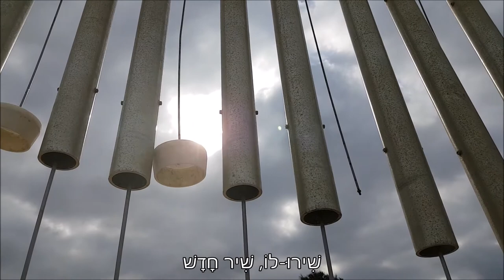"Sing unto Him a new song" - "שִׁירוּ לוֹ שִׁיר חָדָשׁ" | Carmit Livne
הוֹדוּ לַיהוָה בְּכִנּוֹר
בְּנֵבֶל עָשׂוֹר זַמְּרוּ לוֹ:
שִׁירוּ לוֹ שִׁיר חָדָשׁ
(תְּהִלִּים לג ב,ג)

Give thanks unto the LORD with harp, sing praises unto Him with the psaltery of ten strings
. Sing unto Him a new song;

Carmit Livne, Voice artist, vocal healer and sound medium from Israel
 .Voice images, Intuitive singing, sound communication with the being
The sound images are actually a connection to frequency textures from the being, which come alive through my vocal cords.
Each sound session, is a connection to a special sound image, in the "exhibition" of the being
My singing that you hear is a sound being that was birthed through me about 25 years ago after the birth of my elder son, as a new musical and sound experience, different from anything I knew back then... (from childhood I played and sung classical music) Since then, everytime I sing and create a communication with all being I allow this singing to be birthed through me while communicating with my intuition, gut and heart. I feel the embryo-like energy of the sound evolving in me and allow it to come alive through my voice. Just like a woman can be a vessel to create a new human being in her womb, so I feel with the being of sounds. I serve as a vessel to the creation of sound energies or sound beings that wish to be birthed through me to the world. The sounds and singing are birthed through a communication with myself and the surroundings... Each and every thing has its own sound and frequency that exists in its core, its own unique singing. I can sense the frequencies, sounds, the unique song of every living and non-living being, and connect to them, tune them, and if needed, as if they were strings in an instrument longing to return to their original frequency, tune and sound, I can help return them their harmony and good health. In this video I sing this unique singing.